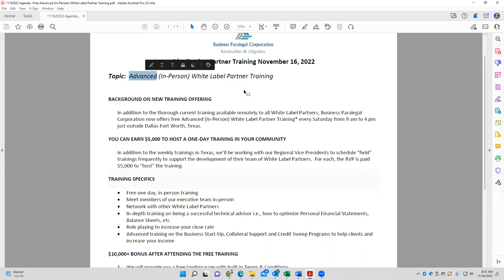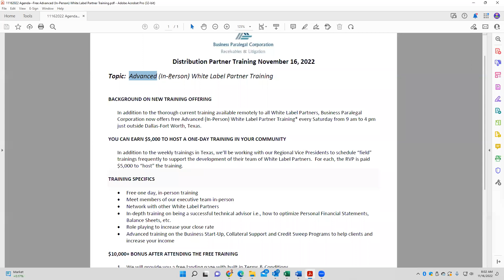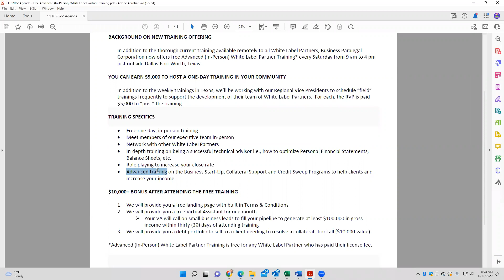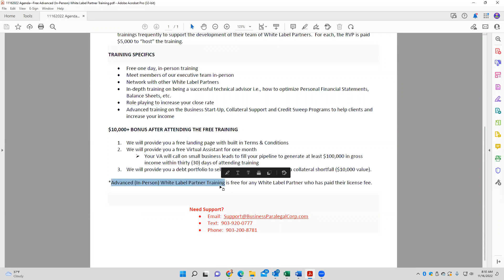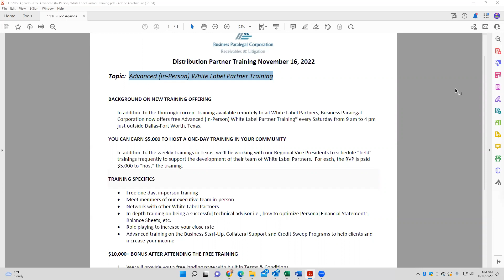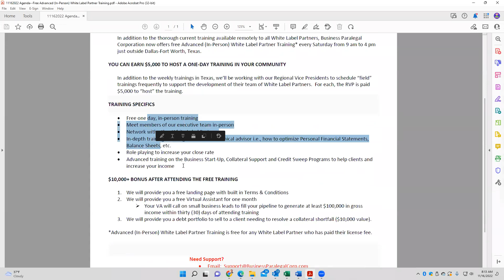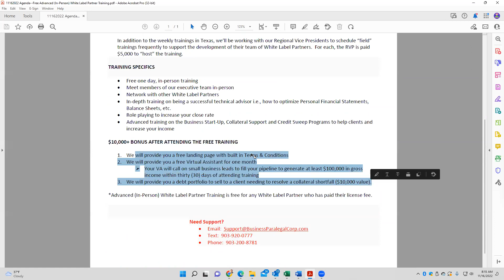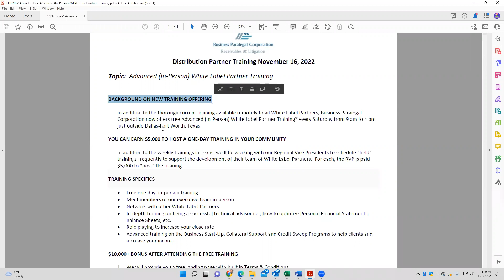Advanced (In-Person) White Label Partner Training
BACKGROUND ON NEW TRAINING OFFERING
In addition to the thorough current training available remotely to all White Label Partners, Business Paralegal Corporation now offers free Advanced (In-Person) White Label Partner Training* every Saturday from 9 am to 4 pm just outside Dallas-Fort Worth, Texas.

YOU CAN EARN $5,000 TO HOST A ONE-DAY TRAINING IN YOUR COMMUNITY
In addition to the weekly trainings in Texas, we’ll be working with our Regional Vice Presidents to schedule “field” trainings frequently to support the development of their team of White Label Partners. For each, the RVP is paid $5,000 to “host” the training.